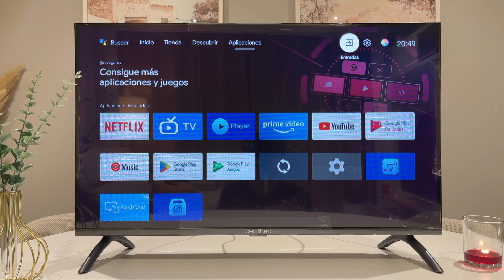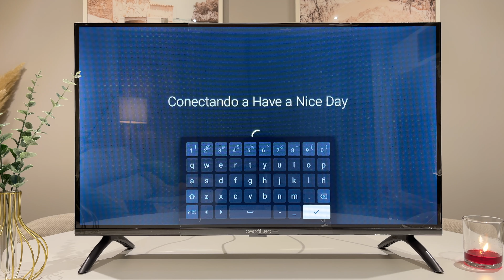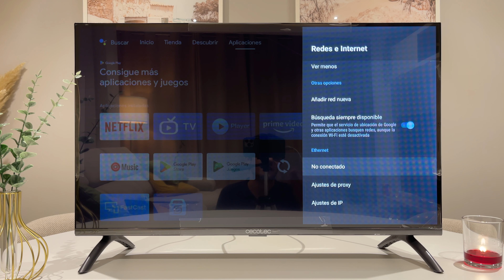Cómo Conectar Smart TV CECOTEC a Internet por WiFi 💙 | Guía ANDROID TV ✅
En este video, te guiaremos a través de un sencillo y útil proceso: cómo CONECTAR tu Smart TV Cecotec a Internet por WiFi utilizando Android TV 💙. Si acabas de adquirir esta magnífica televisión inteligente o necesitas ayuda para establecer una conexión inalámbrica, estás en el lugar adecuado.

En esta guía paso a paso, aprenderás a configurar y conectar tu Smart TV Cecotec a tu red WiFi en cuestión de minutos. Te mostraremos cómo encontrar y seleccionar tu red WiFi, introducir la contraseña de manera segura y confirmar la conexión. Conectar tu TV a Internet es esencial para disfrutar de contenido en línea, aplicaciones y mucho más.

Nuestra explicación está diseñada tanto para principiantes como para aquellos con experiencia en tecnología, y estamos aquí para hacer que el proceso sea lo más claro posible.

Si encuentras este video útil, no dudes en darle like, suscribirte al canal y activar las notificaciones para mantenerte al tanto de futuros tutoriales y consejos relacionados con tu Smart TV Cecotec con Android TV. Además, estamos aquí para responder a cualquier pregunta o inquietud que puedas tener, así que no dudes en compartirlas en los comentarios.

Gracias por elegir Teleame como tu recurso confiable para sacar el máximo provecho de tu Smart TV Cecotec con Android TV. ¡Vamos a conectar esa TV a Internet y a disfrutar de todo su potencial!

🛍Comprar TV Cecotec

🚀 Proceso realizado en Cecotec Televisor LED 32" Smart TV A3 Series ALH30032 con OS Android TV, si bien la configuración es válida para cualquier Smart TV Cecotec actual, además de otras televisiones de terceras marcas que utilizan el sistema operativo Android TV.